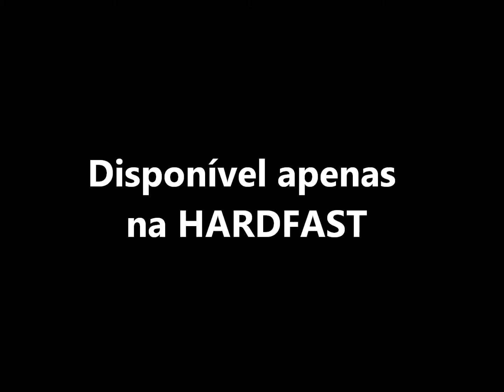Capa Tablet 7 Branca Genesis Android Coby Bak Mid Foston GT